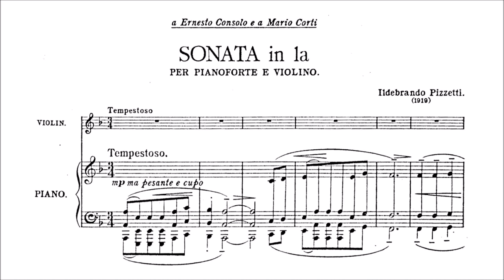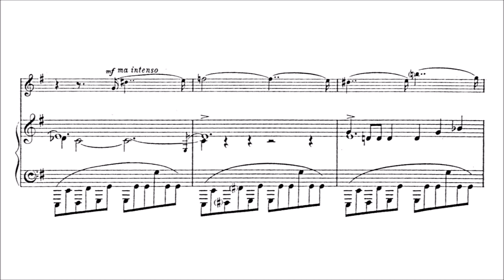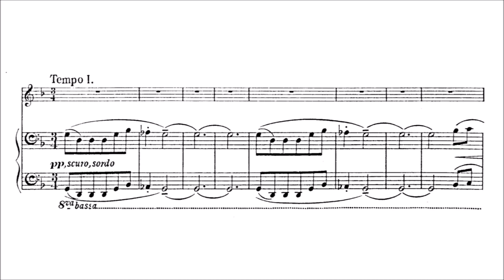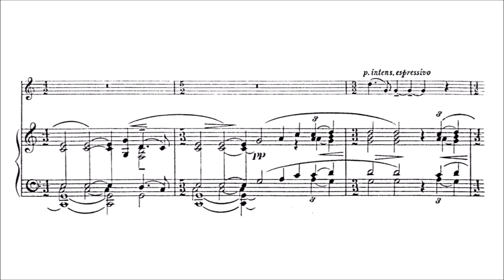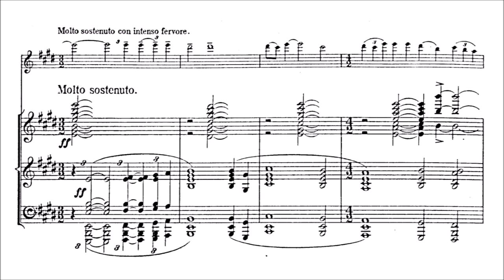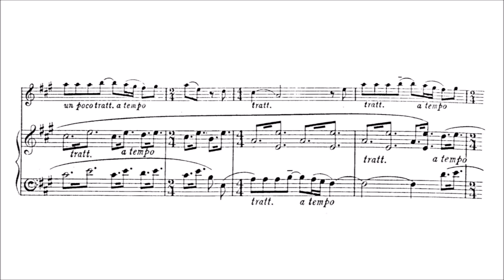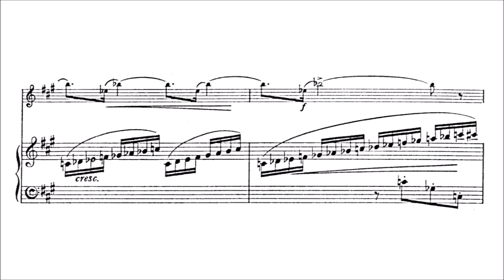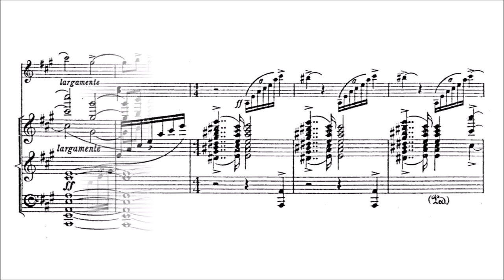Ildebrando Pizzetti – Violin Sonata in A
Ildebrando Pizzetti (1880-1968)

Violin Sonata (1919)
in A minor

I. Tempestoso [00:00]
II. Preghiera per gl'innocenti. Molto Largo [11:59]
III. Vivo e fresco [19:42]